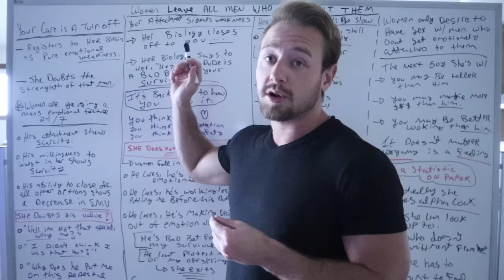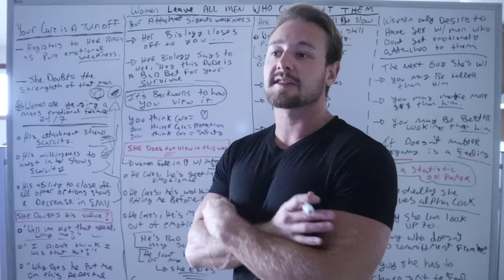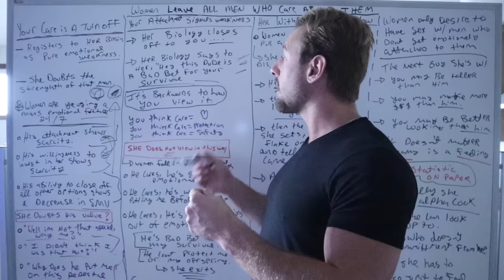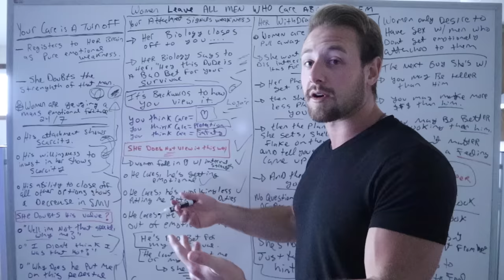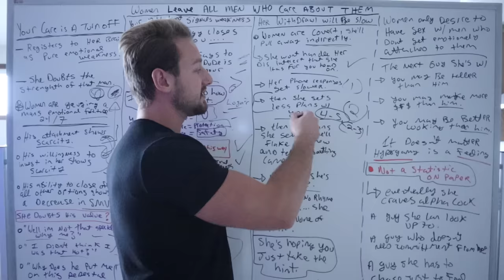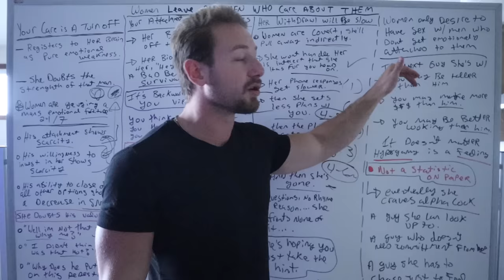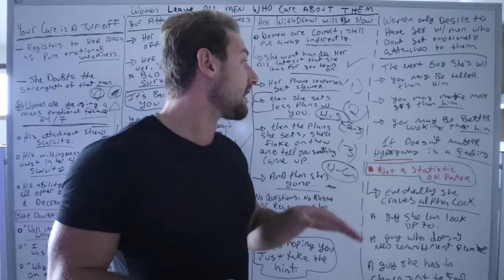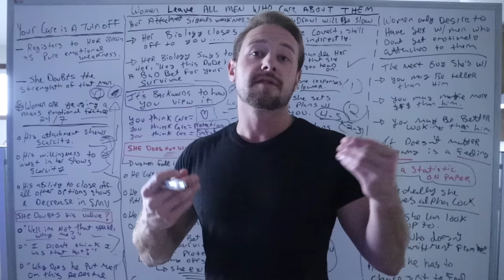WOMEN Leave ALL men WHO CARE about THEM (Hypergamy BURNS your EMOTIONAL ATTACHMENT)